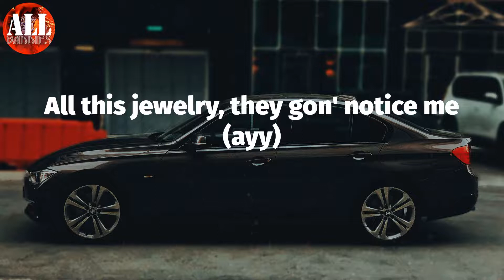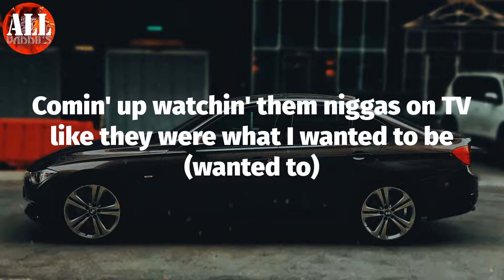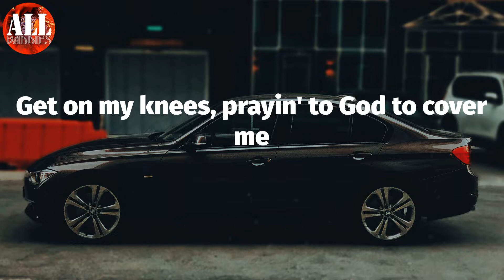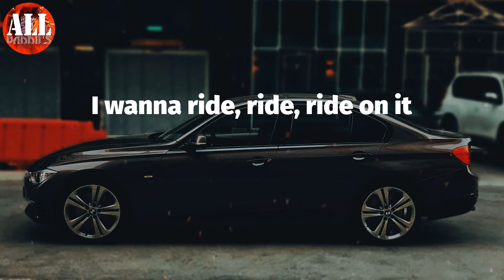Notice Me (Lyrics) - Migos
Migos - Notice Me (Lyrics)
Migos, Notice Me,

Notice Me Lyrics:
Good job, First
Got your ho with me
I pull her slowly
Saint Laurent on both my feet
All this jewelry, they gon' notice me
And you know I got that Rol' on me
I wanna ride, ride, ride on it
Keep my eyes, eyes, eyes on her
Wanna cry, cry, cry on her
Ay, wanna fly, fly, fly on it
Can I vibe, vibe, vibe on it?
Fox Five, Five, Five on it
Get live, yeah
All this jewelry, they gon' notice me (ayy)
Birds in the traps, singin' like Jodeci
I tip a bitch 'cause of my courtesy (tippin')
Then do a show, pick up my currency (back it)
Versace slippers colored burgundy ('Sace!)
Rappers be talkin', think they hurtin' me (uh uh)
I took his ho, make her come work for me (bitch!)
Keep the Draco case an emergency (grr, grat)
Ridin' 'round the city
Sippin' a tea, packin' the heat, niggas that lookin' for me (lookin' for)
Comin' up watchin' them niggas on TV like they were what I wanted to be (wanted to)
Now I'm the one gettin' paid for it, thank God, it's blessing to see (naw, for real)
Doin' shows I'm on stage for it, Saint Laurent on my feet
Get live, yeah
I told that bitch to drop a four for me (drop a four)
Drop my top, now I'm exposing me (skrt, skrt)
A lot of these rappers getting old to me (they kinda old)
Extortion publishing, you owe it to me (you know you owe)
I'm droppin' the top and showin' the titties (drop top)
Run to the money, we tryna get fitted (run to the money)
I clear my mind and I had a vision (I had a vision)
And then I arrive with twenty-five bitches (then they arrive)
We sell out the whole facility
Not likin' your vibe, your energy (vibe)
I came from the pot with Kimberly (pot)
She sniffin' the lines, assembly (lines)
We had a good time in Italy (time)
Yo, these niggas be lyin' about loyalty (lyin')
Get on my knees, prayin' to God to cover me
Get live, yeah
Nawfside, yeah
Can we ride, yeah